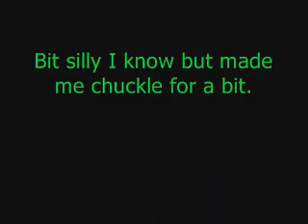Glitch I found in the Skate 2 demo on the 360.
Is what the title says :)